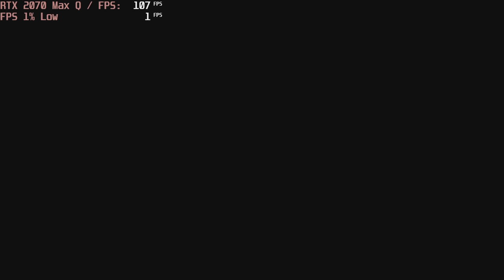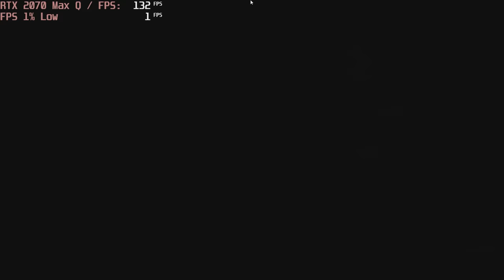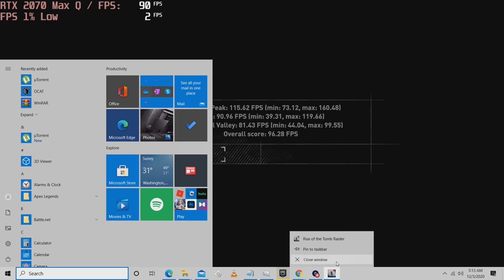🎮 NVIDIA GeForce RTX 2070 Max-Q - Rise of the Tomb Raider gameplay benchmarks (1080p)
💻 Test Configuration:
• 32 GB RAM
• External Monitor

✅ LaptopMedia.com